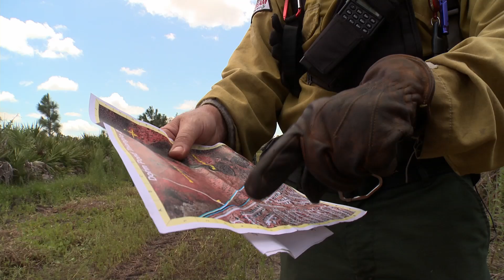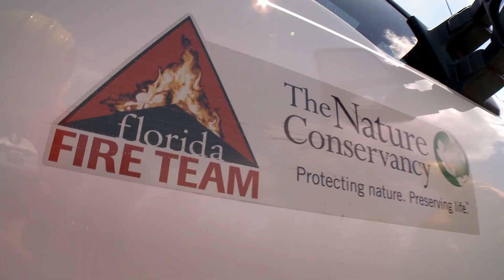Fighting Fire with Fire: Can Fire Positively Impact an Ecosystem?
Wildfires occur naturally when lightning strikes a forest or grassland. Alternatively, controlled burns, also known as prescribed fires, are set by land managers and conservationists to mimic the effects of natural fires.

For the standards-aligned lesson plan that accompanies this video, go